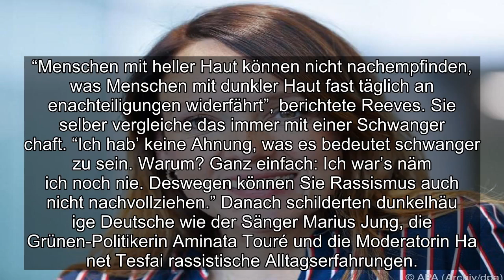✅ Normalerweise steht Carolin Kebekus für Comedy, doch diese Woche nutzte sie ihre Sendezeit für ei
✍ ✅  Normalerweise steht Carolin Kebekus für Comedy, doch diese Woche nutzte sie ihre Sendezeit für einen